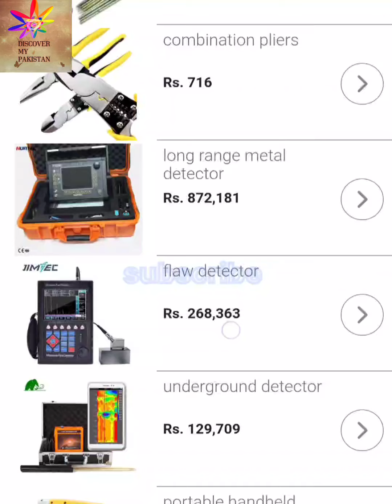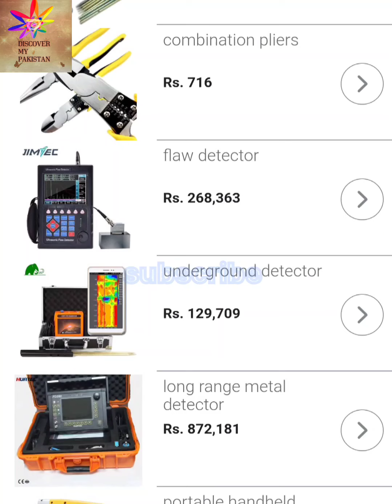hand slap game /Slapping game/DISCOVER MY PAKISTAN DISCOVER MY GREAT PAKISTAN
DISCOVER MY PAKISTAN